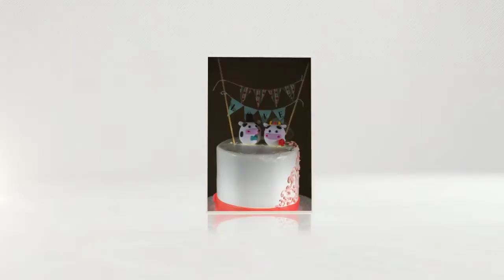Melissa & Mike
Melissa and Mike's wedding at Cheers Chalet